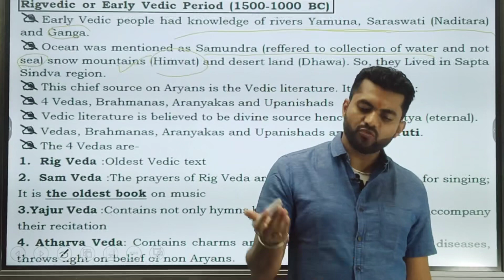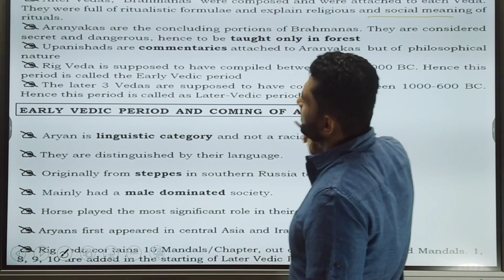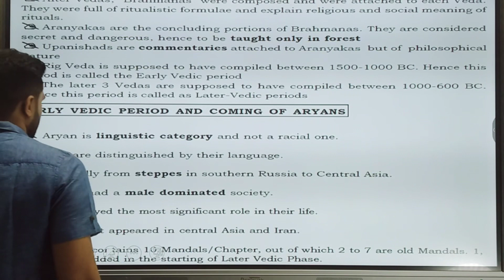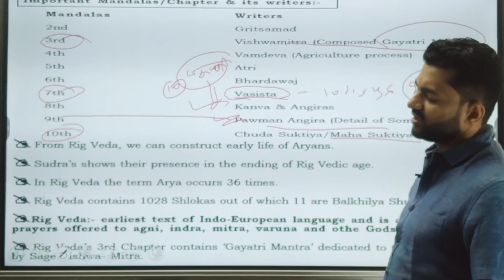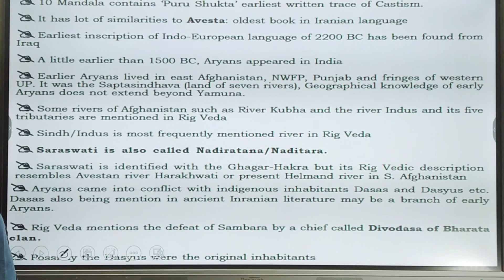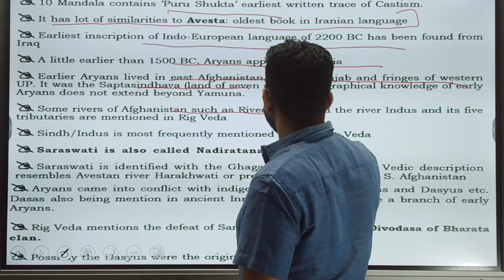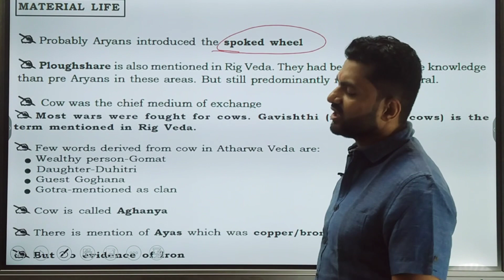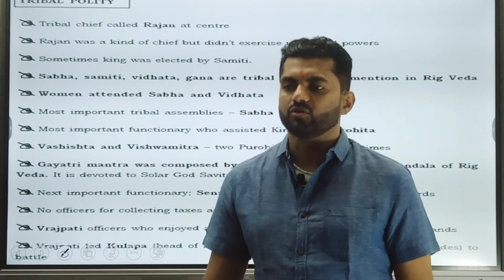Vedic Period Part 2: UPSC/ UPPCS/ BPSC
welcome to our youtube channel  ,where we delvelop deep into the fasinating world of the vedic period , a crutial topic for competetive exams ,for those who inspire to become an ias or state pc"s or uppsc, bpsc, .
in this module we will provide you with the deep learning of the vedic period significance ,impact.

what to expect in this module:-
1.  INTRODUCTION TO VEDIC PERIOD
- learn about the historical context andhe chhronoogy of the vedic period.
2. VEDAS:_
unreveal the sacred scriptures of hinduism - the Rigveda ,Samaveda, Yajurveda, Atharvaveda
3. SOCIAL STRUCTURE :-
- Explore the vedic society ,its causes , (varnas), and the role of the priestly class (brahmins)
4. GEOGRAPHY AND ECONOMY-
- Discover the geographic landscape and economic activities of this era.
5. KEY FIGURES -
- meet the legendary sages thinkers of the vedic period ,
6. SIGNIFICANCE-
- learn why the vedic period is crucial in understanding the development of the indian civilisation.